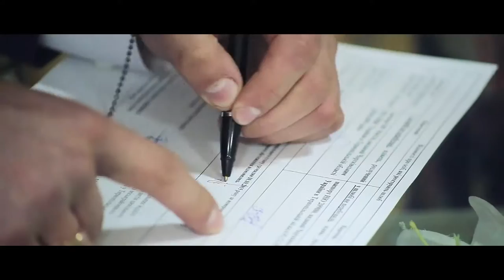Roman + Oksana | Wedding Highlights